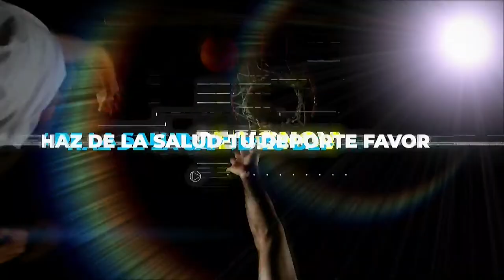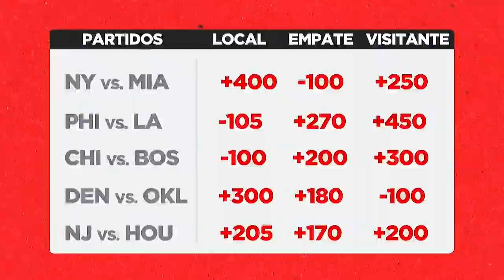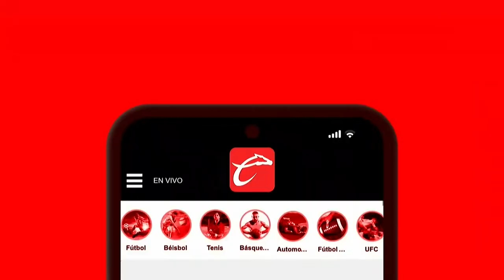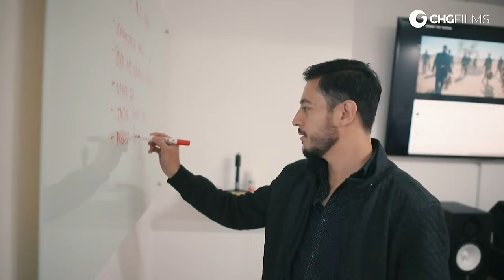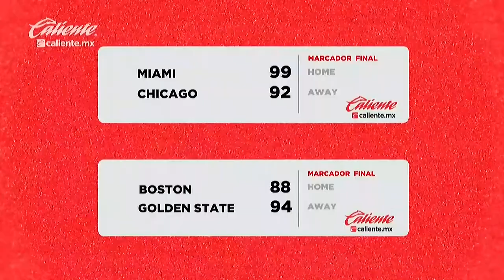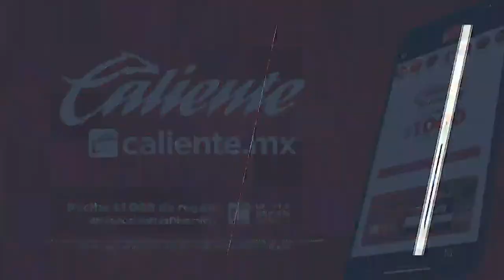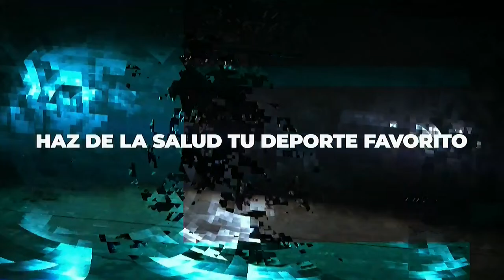HALCONES ROJOS DE VERACRUZ VS SOLES DE MEXICALI